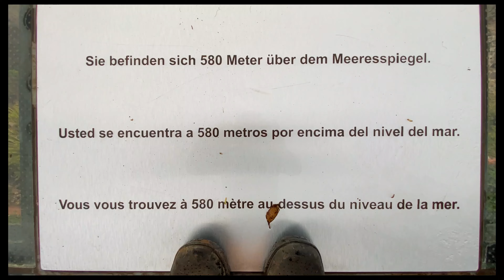Madeira MTB Trip - Day 5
Un trip à Madère, ça vous tente ? Suivez Cédric Tassan en compagnie de Bikulture à la découverte de cette île taillée pour le VTT !

Récit Partie 5 :

Brutalement le canal s’arrête et traverse la montagne. On s’engouffre alors dans le tunnel. Nous sommes 4 et pour nous éclairer, seulement 2 petites veilleuses ! Le trottoir est très étroit, il faut souvent porter les vélos au-dessus de l’eau. Je fais glisser ma roue avant le long de la margelle, cela me donne le gabarit pour poser mes pieds. C’est assez pénible car parfois il faut se vouter, les tunnels ayant été creusé à la main. De l’autre côté, on entre dans le monde de Jurassic Park ! Changement radical d’ambiance : jungle, cascades, fougères… Nous passons un deuxième tunnel, plus délicat que le premier. Jérémy nous assure que nous ne serons pas déçu par le trail. Et sincèrement, c’est la claque ! Nous dévalons dans un goulet rempli de tourbe, ça file vite, on monte sur les murs de chaque côté, la terre gicle derrière les pneus. C’est un toboggan naturel ! Un trail comme jamais je n’avais roulé. Nous poursuivons dans la foulée par une piste d’enduro qui coupe à de nombreuses reprises une DH. C’est toujours aussi fun, ludique, même si plus technique qu’en haut.